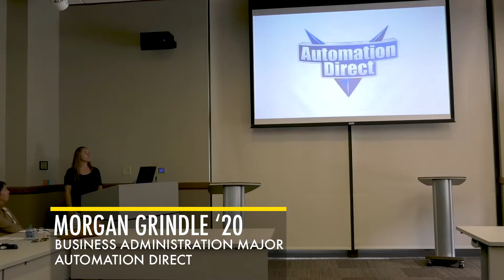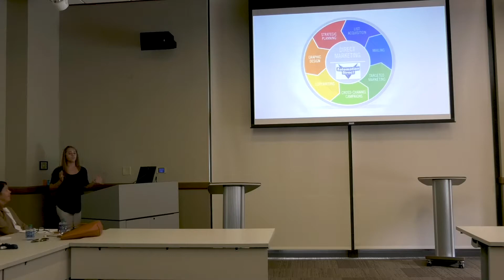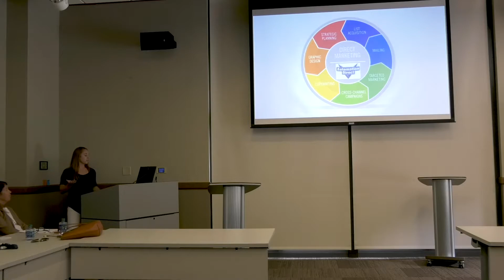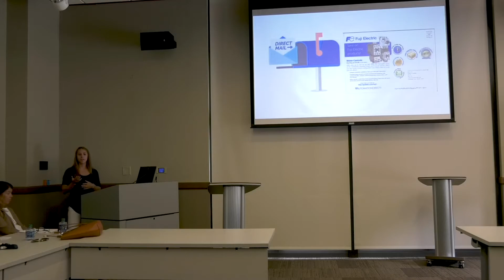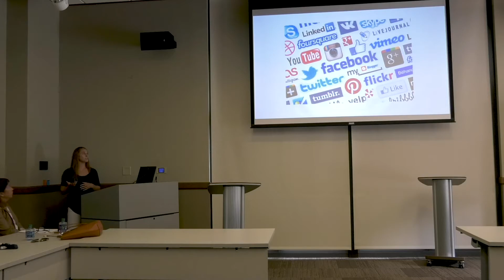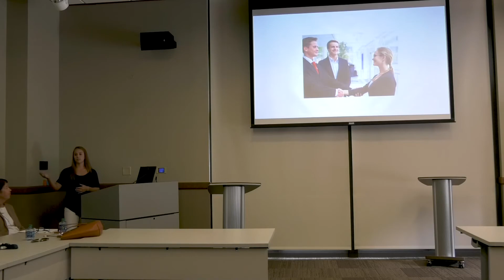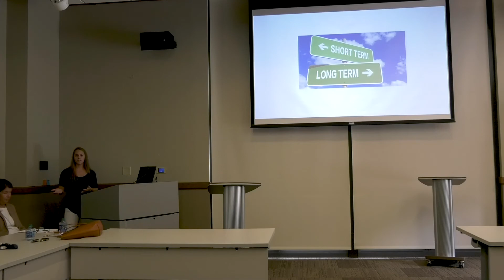Internships in Business - Morgan Grindle, Automation Direct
Oglethorpe University students present their summer 2018 business internship experiences. Morgan Grindle, Automation Direct